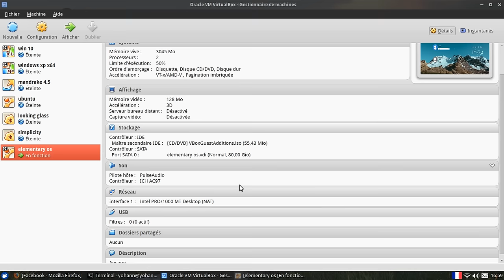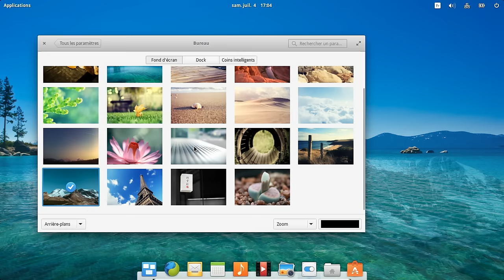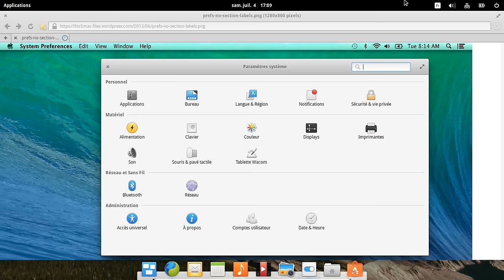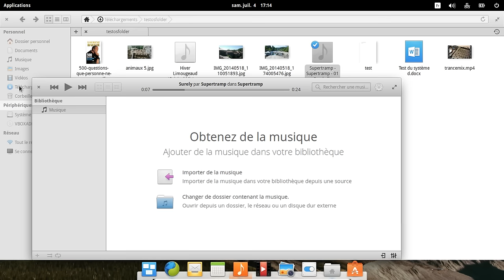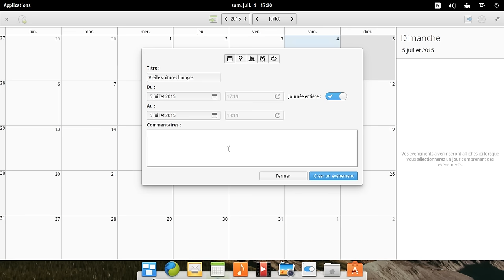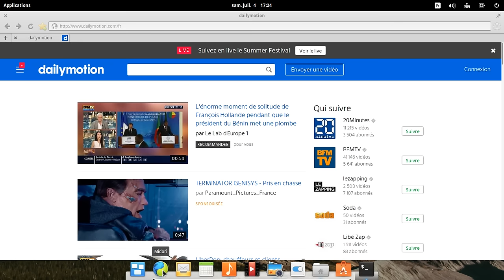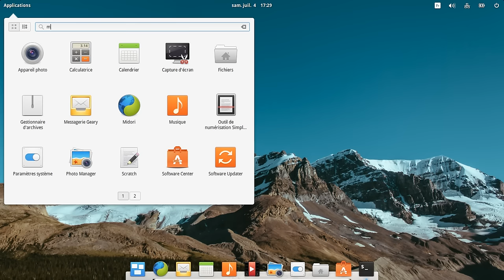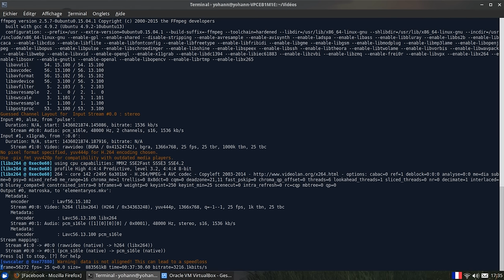Elementary OS Freya Test et présentation (FR)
Voici le test de la dernière version d'Elementary OS, le système Linux se rapprochant niveau design de son concurant Mac Os.